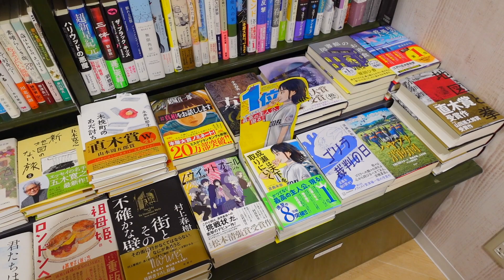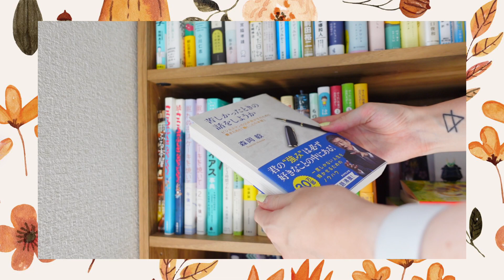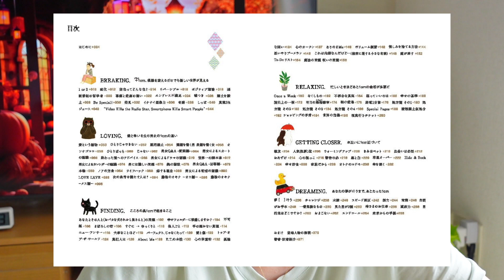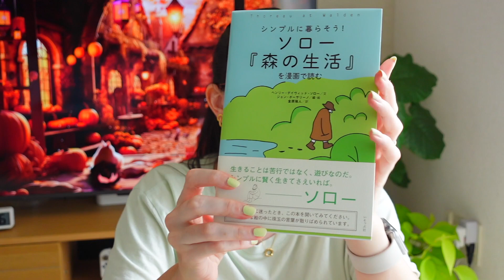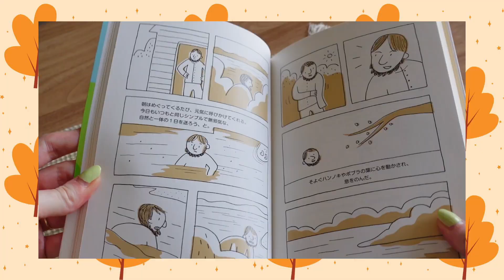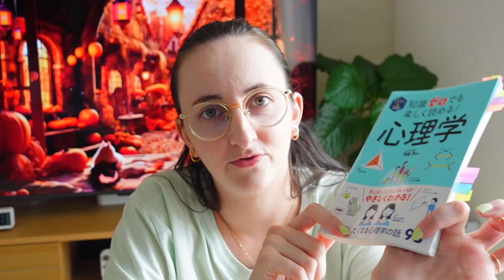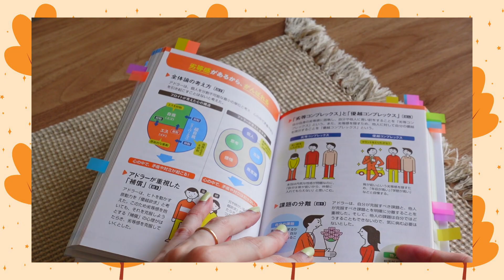5 Amazing Books I Think You Should Read 📚 Japanese Book Selection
You guys, I am SO excited for today's video!!! This is my FIRST real bookish content on YouTube, and the start of a whole new arc on my channel about books in japanese!!!

My goal is to help you discover the world of japanese books; I hope that with me explaining their contents to you in english, you will feel less intimidated and will try reading them for yourself to perfect your japanese!

I HOPE YOU ARE AS EXCITED AS I AM!!! 💌

+1cm(プラスイッセンチ)たった1cmの差があなたの世界をがらりと変える
知識ゼロでも楽しく読める！心理学

ABOUT ME:
I recently quit my job as a corporate lawyer to be a writer, content creator and coach. I live in Fukuoka, Japan, with my husband nicknamed 'Tanuki' and we love spending chill days between our home and exploring the country :)

I have been sharing about my japanese language learning journey since 2019 on Instagram @ari_noyume 💌

I now study japanese at advanced level, mandarin chinese at upper beginner level, and russian at beginner level :)

I have been offering time management and language self-study coaching online since 2021.